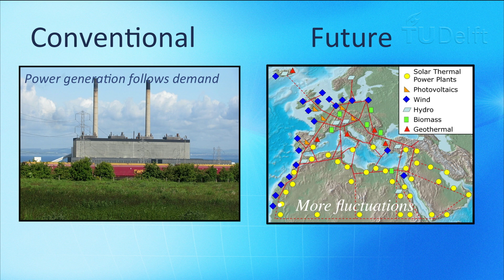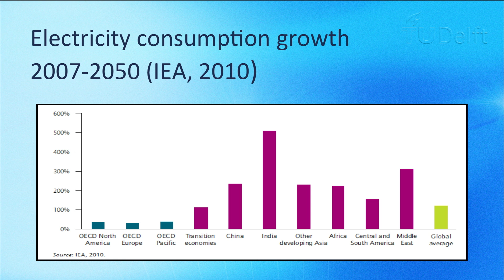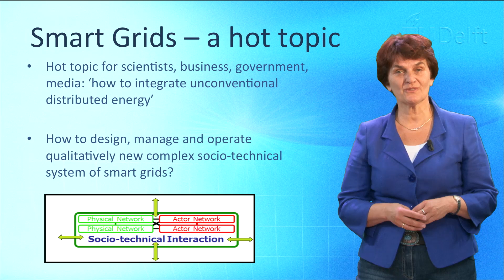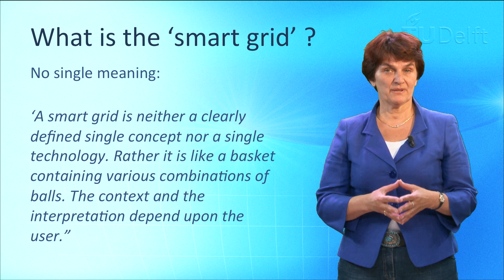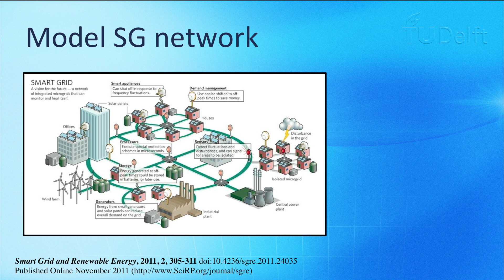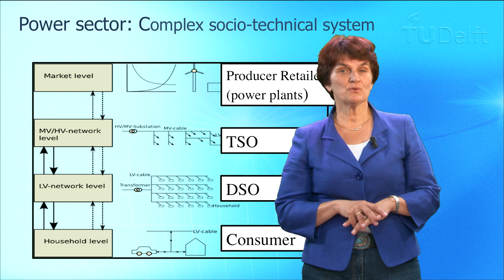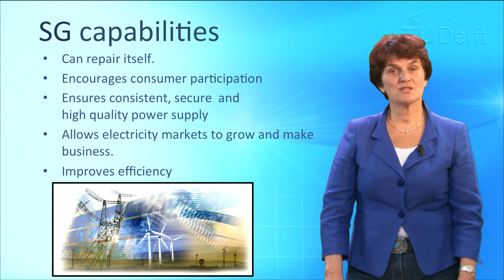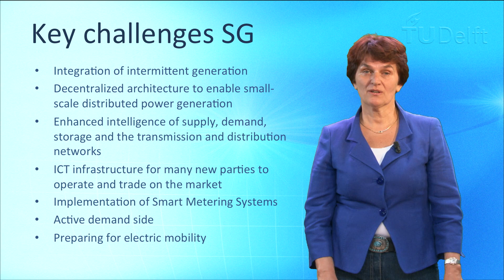NGI101x - Introduction: Smart Grid as socio-technical system